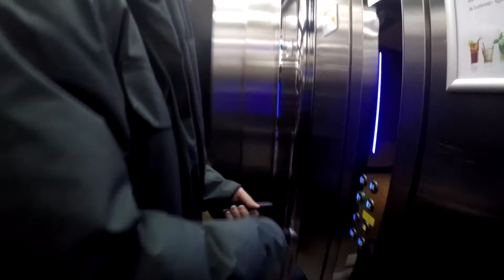GoPro Iceland in March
Trip to Iceland in March 2016. All video shot on a GoPro Hero 4 Silver.